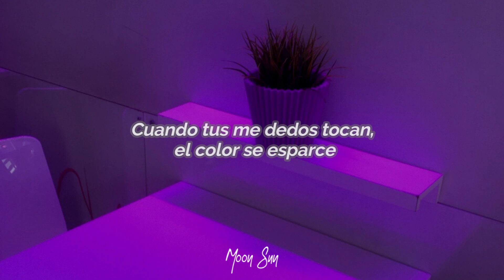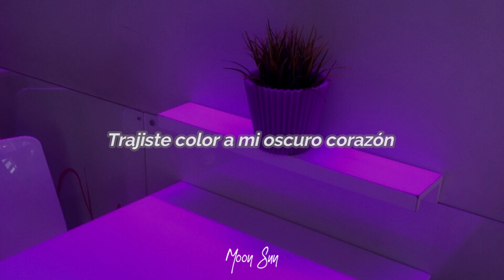Pastel-Whee In (Sub Español)